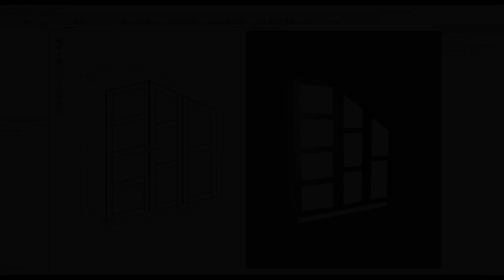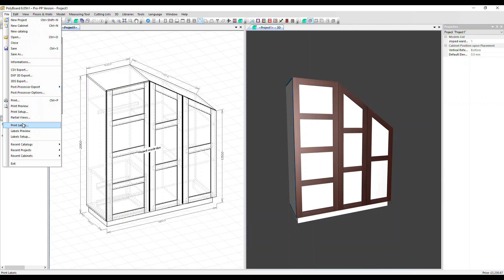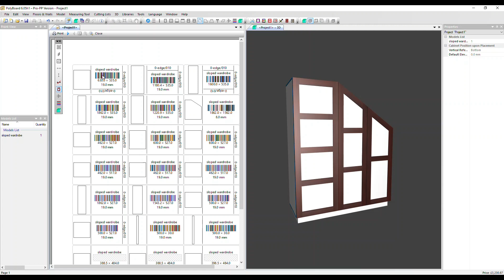Printing Part by Part Labels with Polyboard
Polyboard prints labels of each part, fully configurable to include the data you need (including dimensions, name, edging position), plus a bar code option.